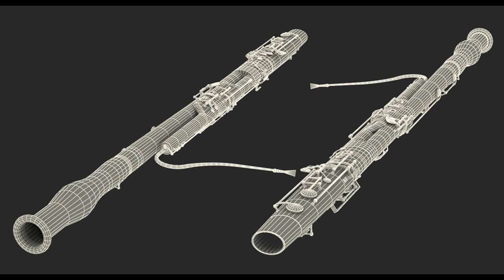Bassoon quartet in F minor - II Adagio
The second movement of my bassoon quartet